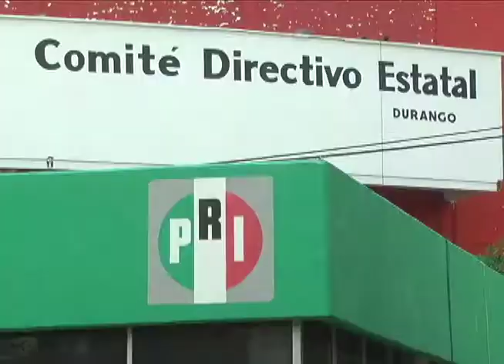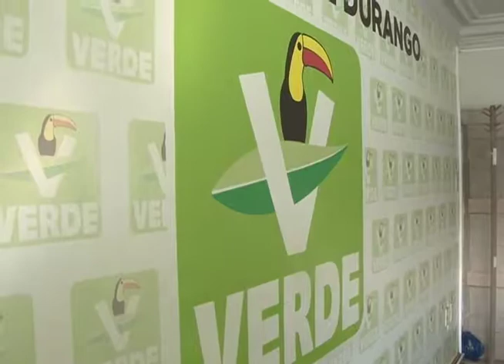LUPITA SOTO VA POR CANDIDATURA EN EL PVEM | 19 MARZO 2018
Lupita Soto declara que después de varios años de transitar en el PRI no hay oportunidad de participar, por un cargo de elección popular, pero que será candidata al senado por el Partido Verde Ecologista.